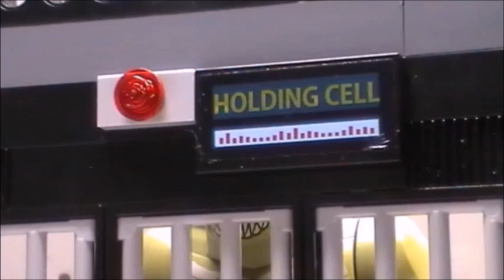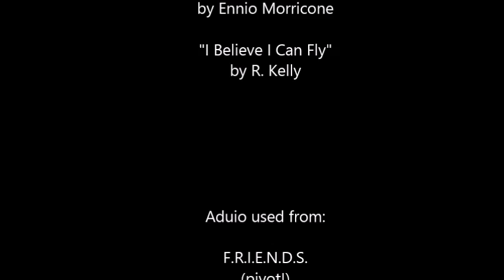Lego Batman vs The Suicide Squad 2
WORST. HEROES. EVER.
The largest/longest video ever produced in both LukJakFilms and GreenNikkel Studios history, please enjoy the long awaited sequel to our first ever video on our channel! :)

THANK YOU SO MUCH for all the support you guys have given on this video, Ben an I literally couldn't be happier

F_HorLPQmGQ

Q

The Safety Dance
by Men Without Hats

GDFL
by Flo Rida feat. Sage the Gemini and Lookas

Ballroom Blitz
by The Sweet

by Ennio Morricone

By R. Kelly